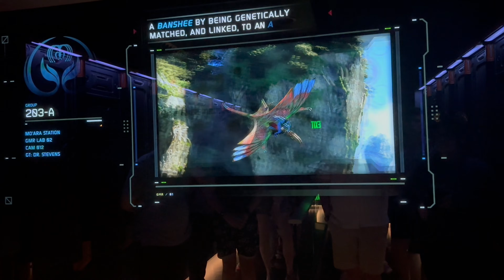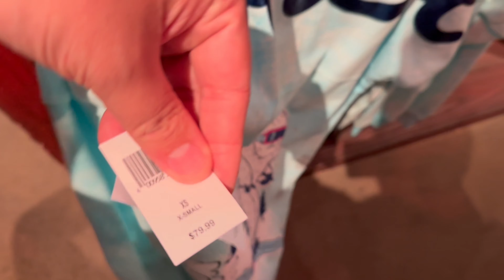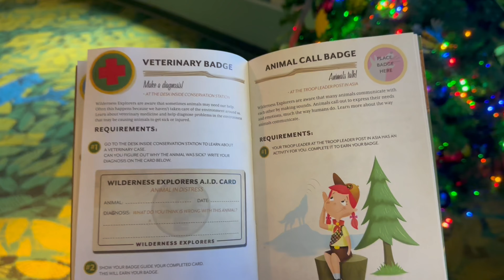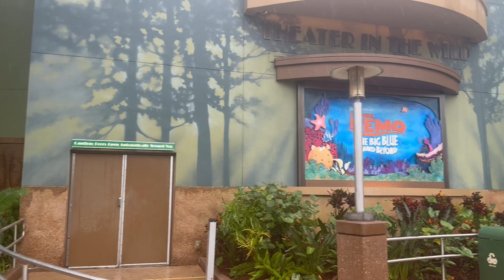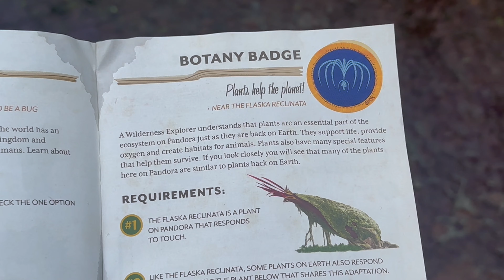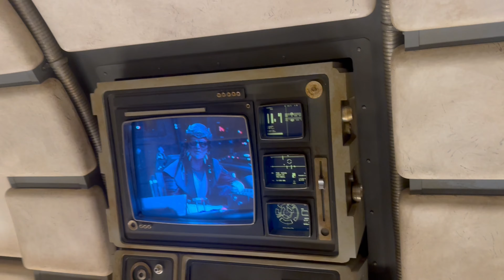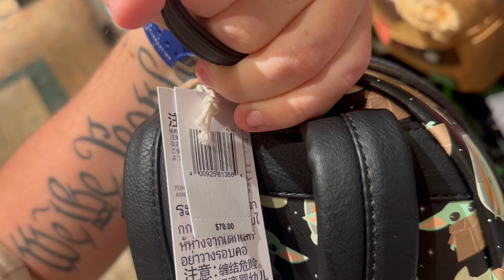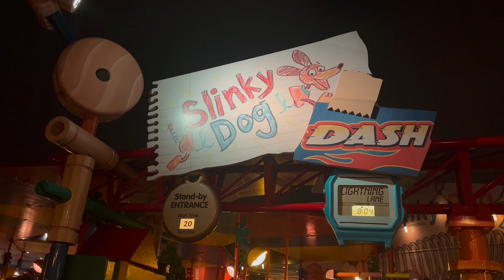Craziest Day at Disney World | Animal Kingdom & Hollywood Studios | Big Storm | Ride POV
I had one of the craziest days at Disney World I had in a long time. I started the day at Disney World's Animal Kingdom by Rope Dropping and trying to get on as many rides as I could. I was able to get on Navi River Journey, Flight of Passage twice, Expedition Everest, Dinosaur and the Safari in the pouring down rain. Did we leave? No, I stayed and even park hopped to Hollywood Studios for our Dinner Reservation at Mama Melrose where we had some delicious food and drinks before getting on EVERY SINGLE RIDE at Hollywood Studios. I had so much fun with @sammiecreynolds805

I will be posting more vlogs on my adventures of Universal Orlando Resort, Disney World and hopefully soon some cruises!